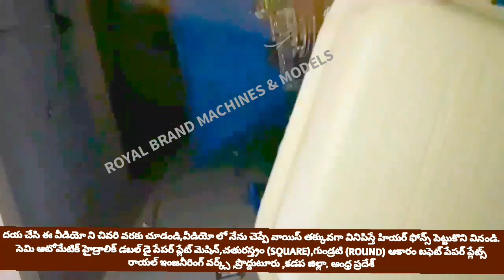PAPER PLATE MAKING MACHINE AND RAW MATERIAL,SEMI AUTOMATIC HYDRAULIC FULLY AUTOMATIC PRICE IN TELUGU